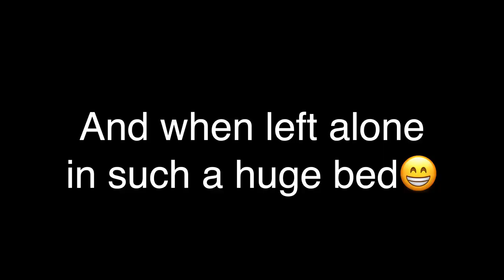ULTRA SOFT ROUND PLUSH PET NEST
Extra comfort - ideal for pets who love to curl up! The raised rim provides head and neck support, while the super-soft filling offers joint and muscle pain relief.
Give your pet a space-Let the dog has an independent and safe space, which can completely relax and rest more securely.
Relaxing limbs-There is a comfortable and safe little world that allows your pet to fully relax the joints.